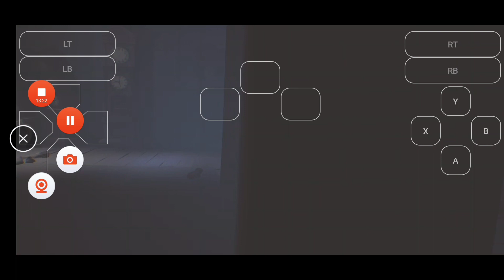#3 Gameplay gioco - Little Nightmares